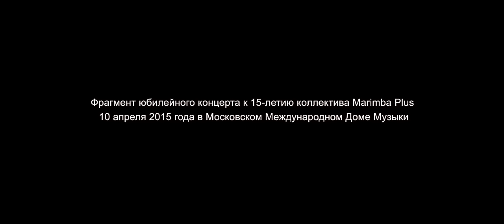La Nunta Moldovei - Marimba Plus, the 15-th Anniversary concert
La Nunta Moldovei - the 15-th Anniversary in Moscow International House of Music

Written and composed by Lev Slepner

Lev Slepner - marimba
Tatiana Shishkova - vocals, lyrics
Sergey Nankin - clarinet, bassethorn, vocals
Ilya Dvoretskiy - flute
Evgeny Lebedev - accordeon
Dennis Nazarov - guitar, vocals
Evgeniy Yarin - bass
Artem Fetisov - drums

Nikita Belykh - sound and recording
Ilya Kononov - mixing and mastering

Фрагмент юбилейного концерта к 15-летию коллектива Marimba Plus 10 апреля 2015 года в Московском Международном Доме Музыки

Композитор - Лев Слепнер

Лев Слепнер - маримба
Татьяна Шишкова - вокал
Сергей Нанкин - кларнет, бассет-горн, вокал
Илья Дворецкий - флейта
Евгений Лебедев - аккордеон
Денис Назаров - гитара, вокал
Евгений Ярын - бас
Артём Фетисов - барабаны

Никита Белых - звук и запись
Илья Кононов - сведение и мастеринг